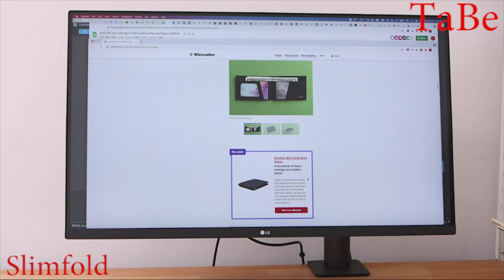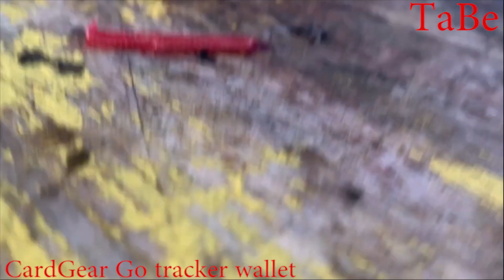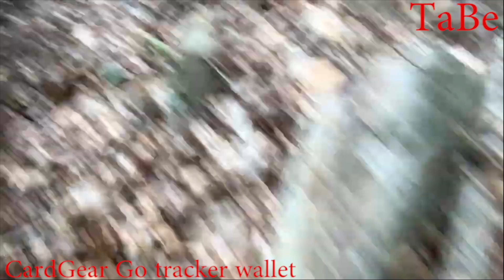Discover the Best Slim Wallets for Men on Amazon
1.Slimfold Micro Soft Shell Wallet $55
2.Bellroy Hide & Seek Wallet $85
3.Allett Sport Wallet Leather Edition $50
4.Dango Products M1 Lite cardholder $90
5.CardGear Go tracker wallet